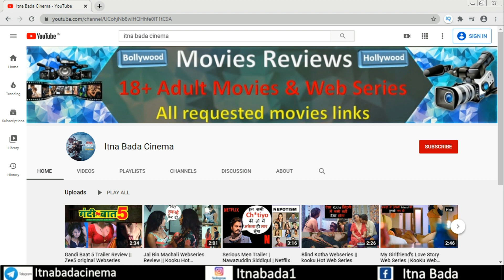Pasta Official Trailer Review | Ullu Originals Web Series | Madhurima Tuli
Pasta Official Trailer Review In Hindi . Ullu Oginals Web Series Tailer Pasta Review . Madhurima Tuli New Web Series Review in Hindi.